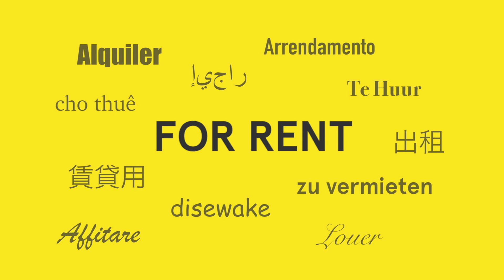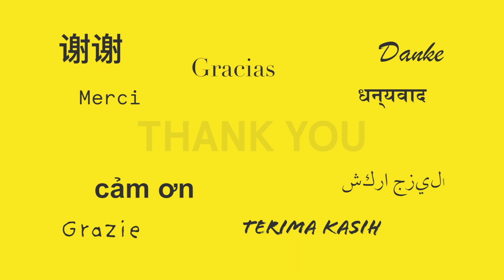Apartment 201/87 Janefield Drive, Bundoora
Come and view our video tour of a fantastic apartment!

The Apartment Specialists are proud to present this contemporary style two bedroom, one bathroom apartment, and study - presenting the finest in apartment living. The apartment is designed with stylish open plan living and comes with quality European fittings and finishing.

With a leafy surround and a beautiful tranquil backdrop, tenants can take leisurely walks to local parks and lakes. The building is also within a short stroll from RMIT University and Uni Hill shopping precinct.

Don't miss out on this amazing opportunity to live within one of Melbourne's most desirable suburbs. Make your way into your new home now!